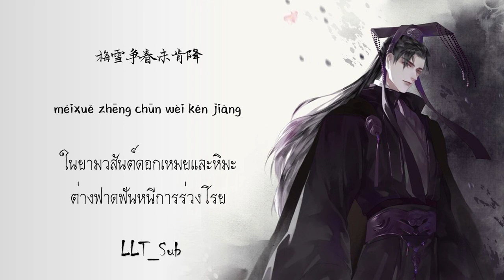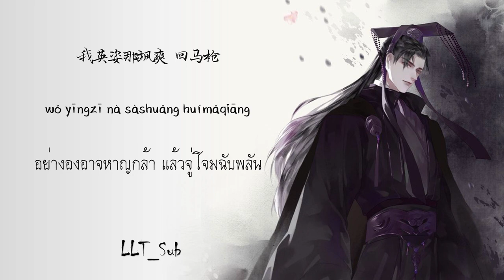[THAISUB] พลิกอาชาจู่โจม | 回马枪 - 张晓棠 | เพลงจีนแปลไทย